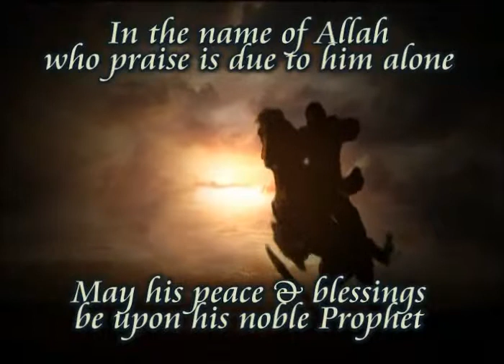Riyad Us Saliheen Chapter 12